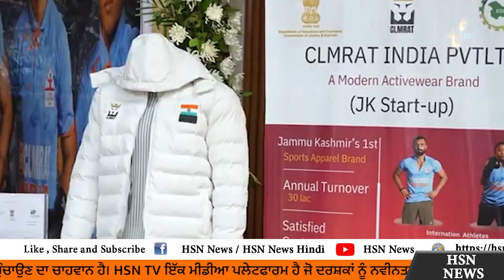ਜੰਮੂ-ਕਸ਼ਮੀਰ ਦੇ ਨੌਜਵਾਨ ਪੀਐਮ ਮੋਦੀ ਨੂੰ ਮਿਲੇ